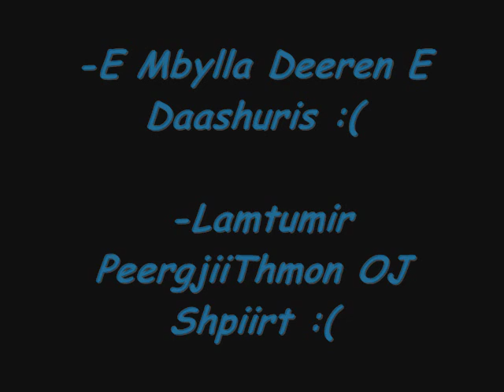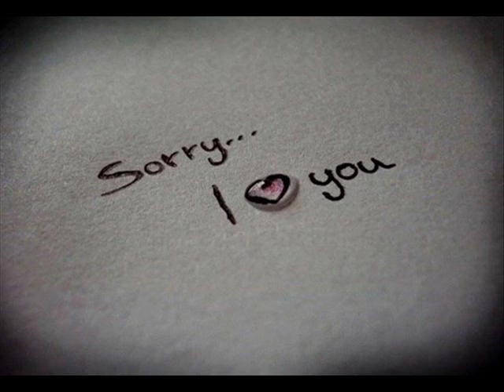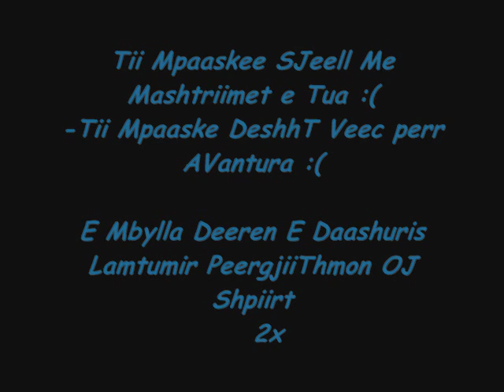~Halit & Ibrahim - E Mbyla Deren E Dashuris ~ (NeW Single 2014 )..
By-..||..-Dashnim-STyLizh..||..
ProduceNT.||..Dashnim-STyLizhh..||..

hysen trubareva jetmir zejnullahu linda shabani rinia2008 shkupii07